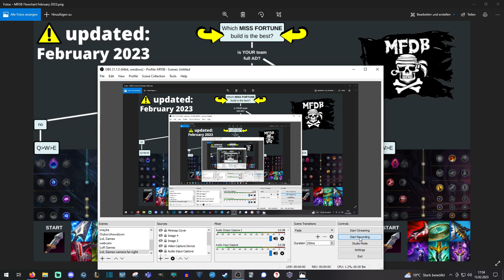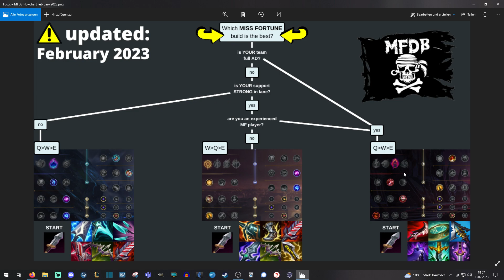New Miss Fortune Flowchart EXPLAINED [Updated for February 2023]